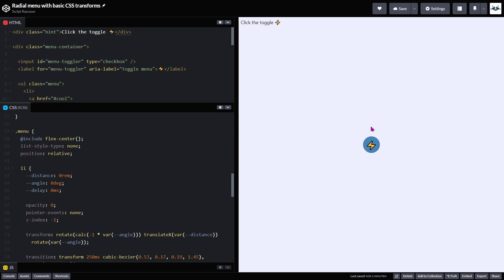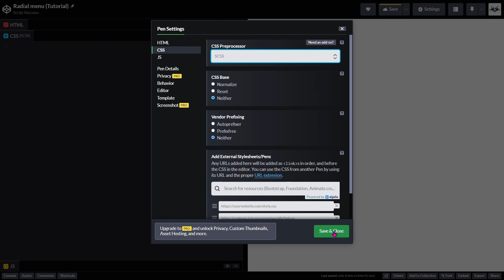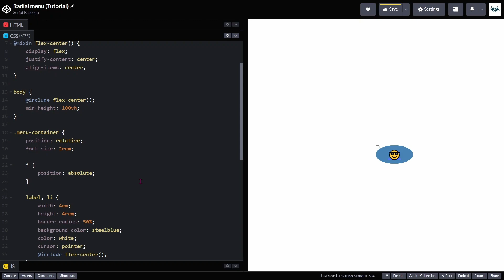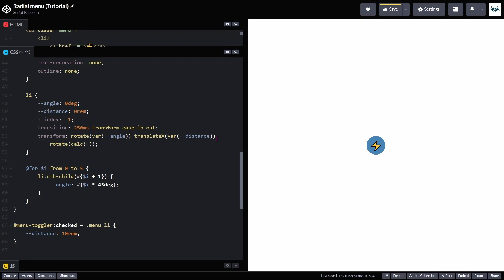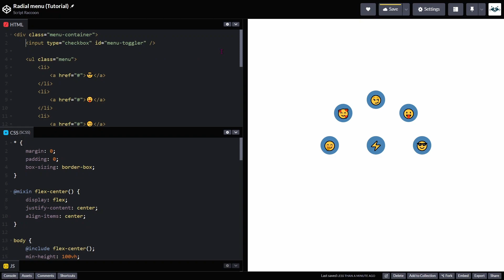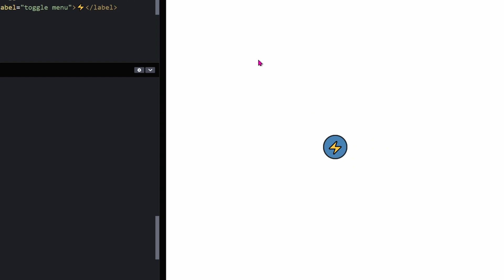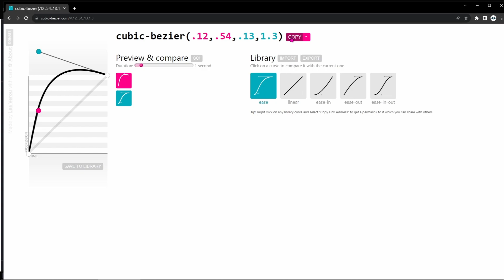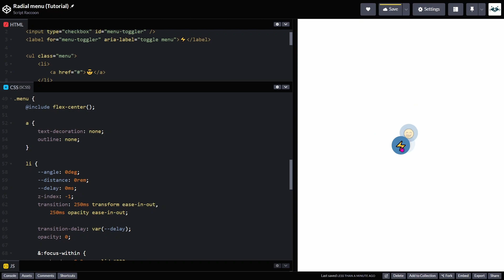Kreisförmiges animiertes Menü mit CSS programmieren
Wir programmieren eine schöne Menü-Animation mit CSS (bzw. SCSS). Die Menü-Elemente sind dabei gleichmäßig auf einem Kreis angeordnet. Dazu werden lediglich einfache CSS-Transformationen benutzt. Wir sorgen (wie immer) auch für den optischen Feinschliff.

⏱ Zeitmarken
● Intro 00:00
● HTML 01:52
● SCSS Setup 04:14
● Styling der Items 05:52
● Menü öffnen 09:44
● Verzögerungen 15:08
● Fokus-Styles 16:21
● Opacity animieren 21:08
● Zeitfunktion 22:52
● Recap 25:59
● Variation 27:08
● Outro 28:20